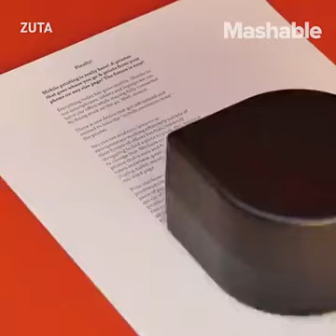ZUtA POCKET PRINTER | THE PORTABLE MINI MOBILE PRINTER 🖨👜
Everything today has gone mobile. Thanks to our smartphones, tablets and laptops we can leave our office while staying fully connected by doing work on the go. Well, almost...

There is one device that got left behind and seemed to miss the "mobile revolution train"-

The Printer.
You can see students, lawyers or entrepreneurs working efficiently outside of their homes of offices but then suddenly struggling to find a place to print. Our vision is to change that. We have created a mobile printer that is easy and fun to use, can be taken anywhere, prints from any device (laptop, tablet, smartphone, you name it!) onto any sized page.